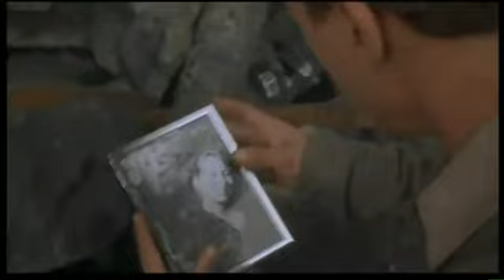Tu país te necesita - GUERRA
Tu país te necesita. Sé un patriota y alístate.

Anuncio en La Cadena / Marte eXtremo.